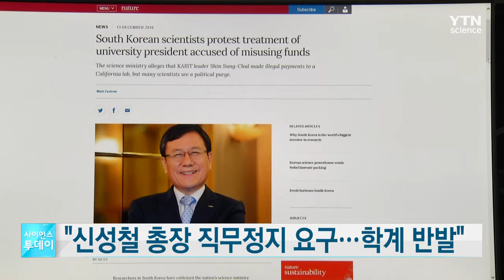네이처 신성철 총장 직무정지 요구 과학자들 반발